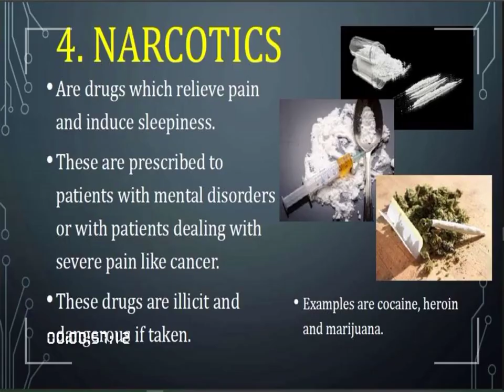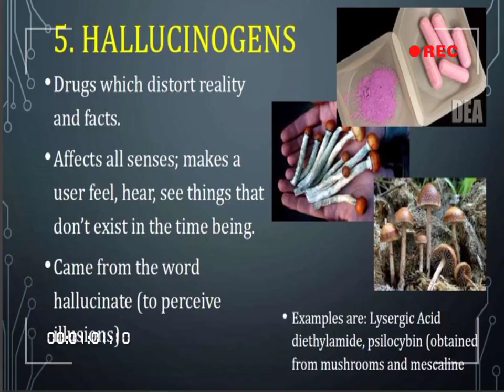Drugs of Abuse (Health 9 Quarter 2)